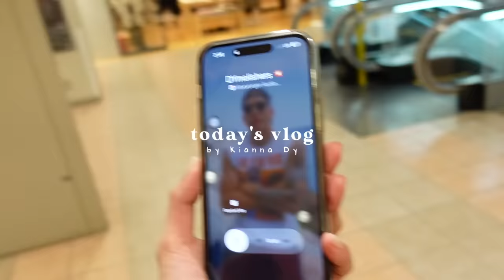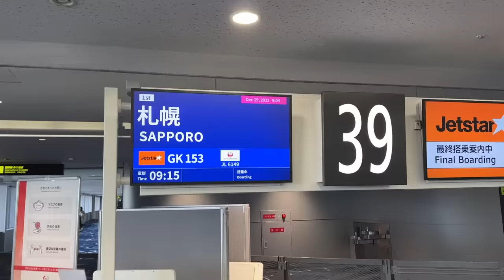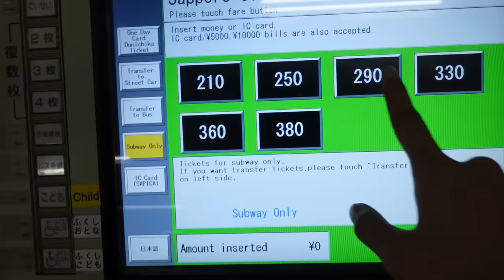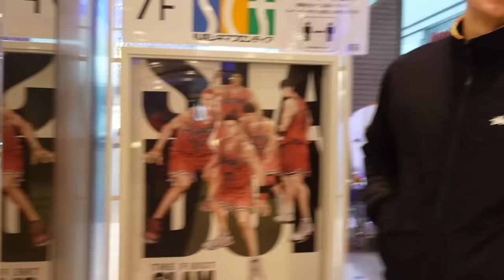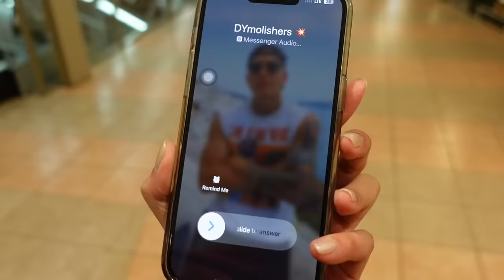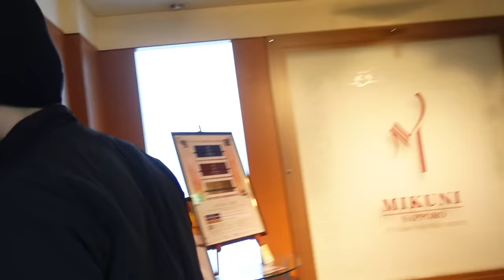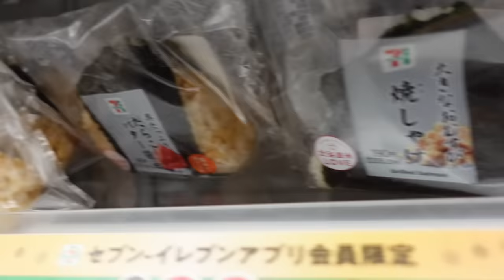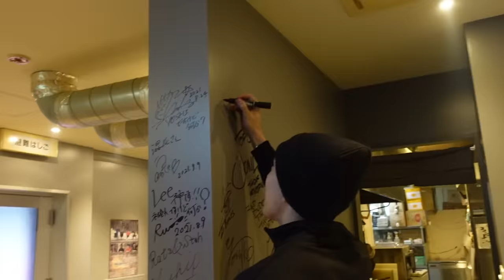Surprising Dwight in Sapporo 🥹❄️